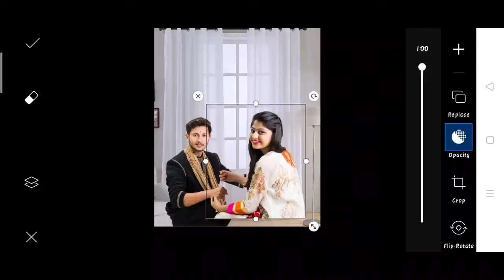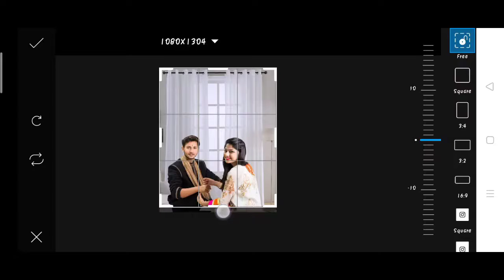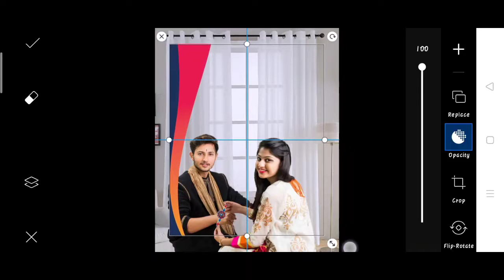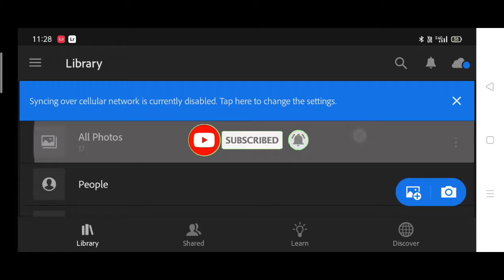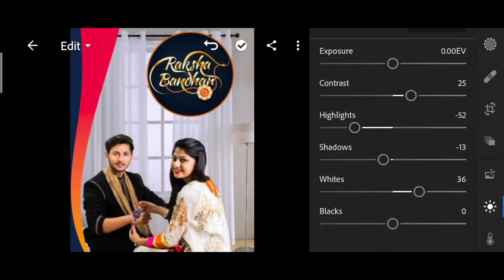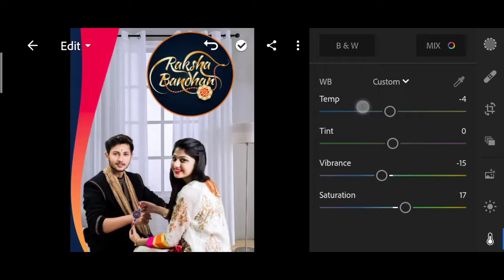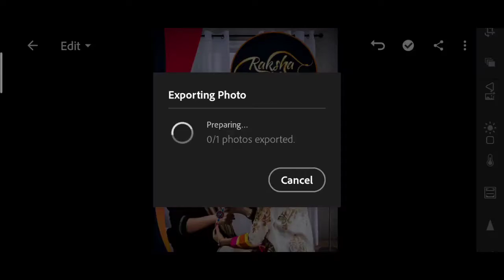New picsart creative raksha Bandhan photo editing tutorial | Karan mandal editz